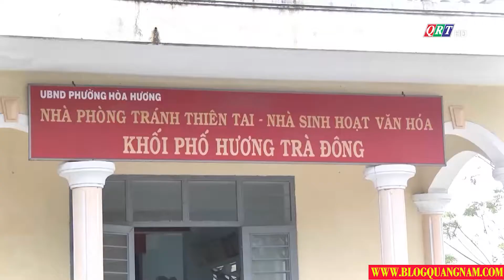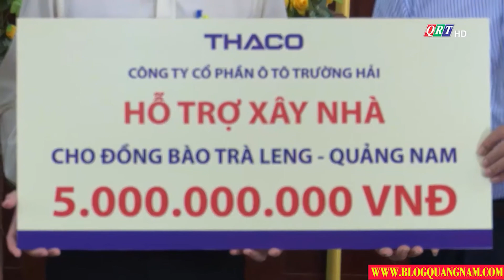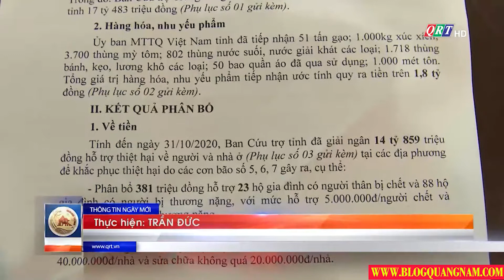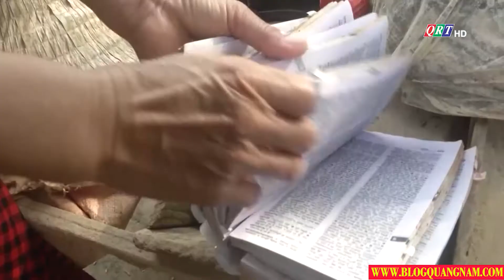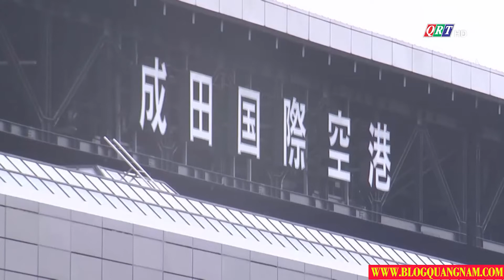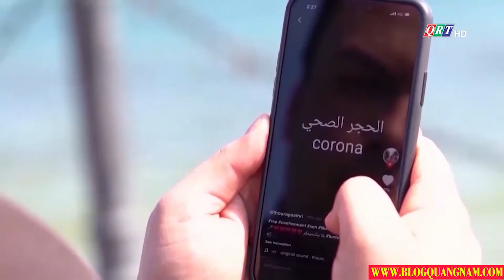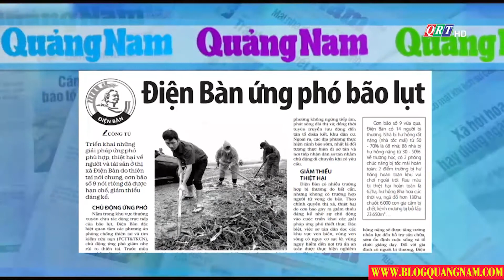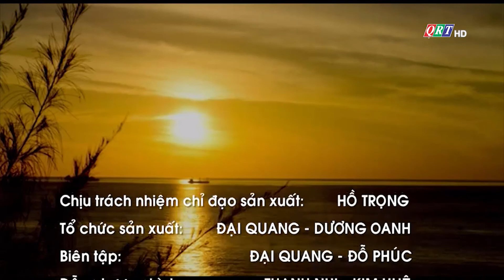Quảng Nam ngày mới 4-11-2020